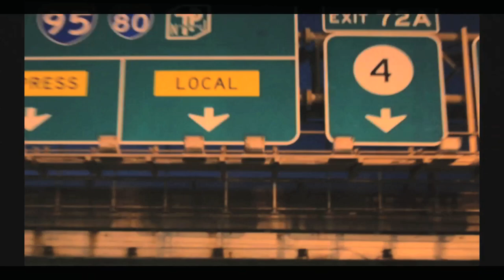Lucas Prata - "Done With The Fight" (Official Video)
Music video of Lucas Prata performing "Done With The Fight".

Special thanks to Joseph Kinsley, Brian Bayerl, and Rise Nightclub in NJ for their support.